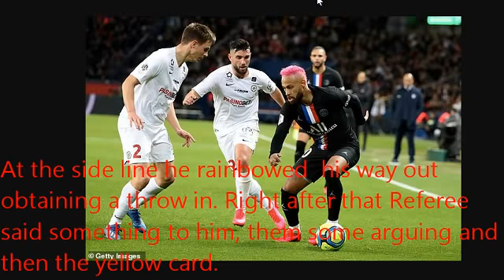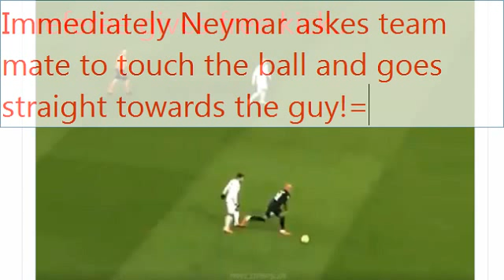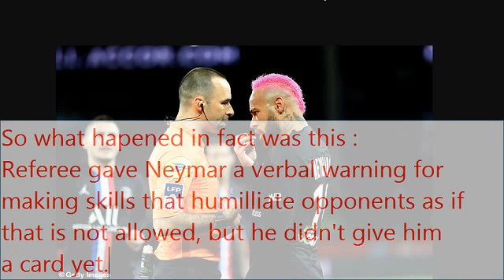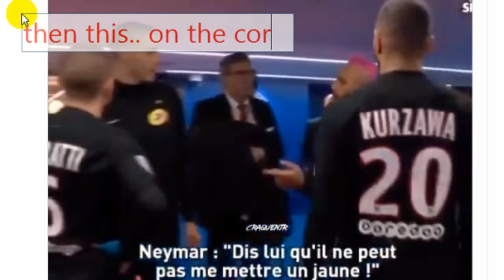NEYMAR REALLY GET YELLOW for RAINBOW FLICK? WHAT HAPPENED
Neymar humiliates Savanier